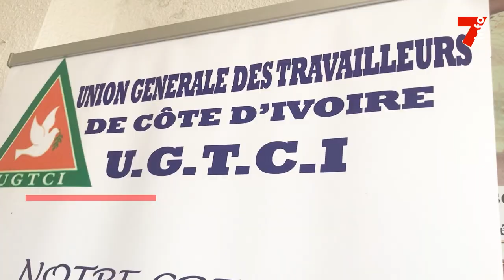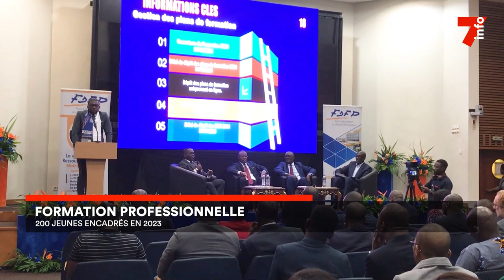Le 7 minutes du 28 février 2024 (édition du 12H)